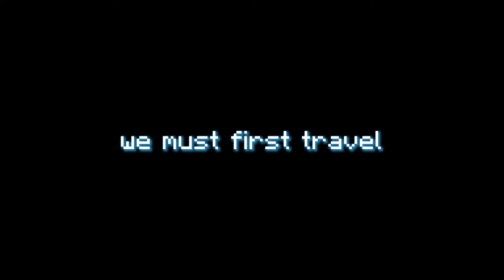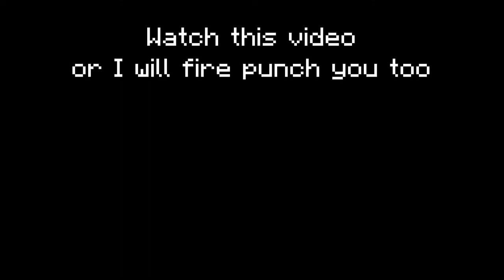The Story Of My Greatest Sin | Hypixel Commentary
In which I tell you a story while I play hypixel in the background.

Music Used